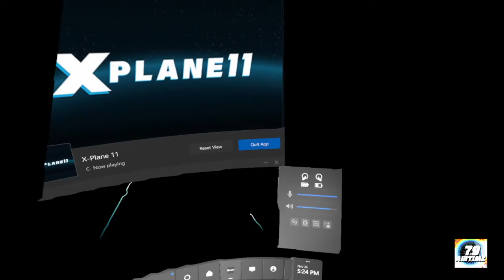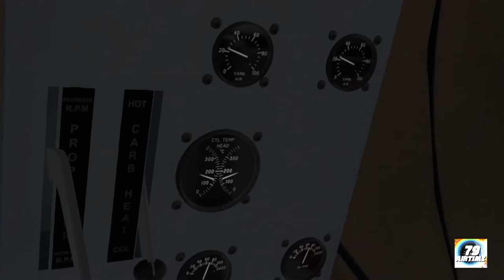NZ Air Tour - Leg 11 - NZWU Whanganui - NZMS MASTERTON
My newly-acquired Grumman Goose from the X-Plane.org sale, with a few hours of VR-compatibility modifications launches from Whanganui, along the coast and inland to NZOH (RNZAF Base Ohakea), NZFI Feilding Aerodrome, NZPM Palmerston North, over the hills to Pahiatua, south to Eketahuna and down the road to Masterton.

All VFR - charts and eyeballs - no GPS or other navaids - that's why I get lost all the time..

00:00-05:00 - Departing Whanganui
05:00-14:00 - Whanganui to Feilding
14:00-19:00 - Feilding and Palmerston North
19:00-23:00 - East to the Ridgeline
23:00-28:00 - Crossing the hills to Pahiatua
28:00-40:00 - Highway 2 to Masterton
40:00-44:10 - First Landing(?) - In my defence I haven't had any practise in her...
44:10-46:30 - Go-around to Second landing...
46:30-50:41 - Taxiing to park